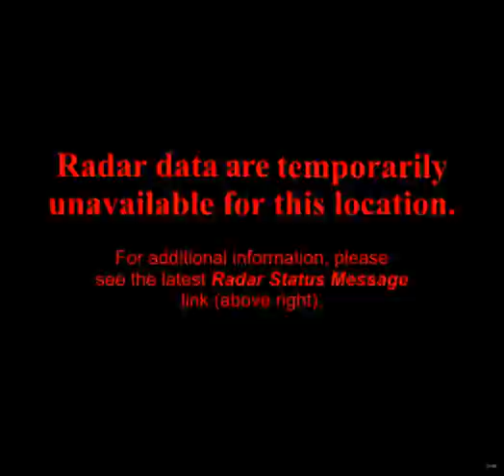noaa radar DLH 2011-6-18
NOAA radar imagry for station DLH on 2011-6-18